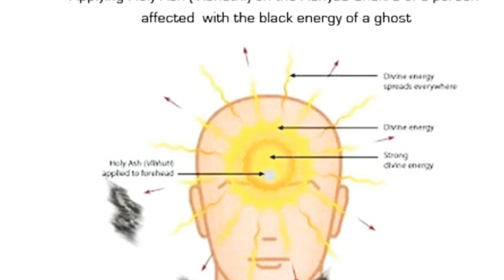தமிழரின் பாரம்பரிய கலாச்சாரம் மறைந்திருக்கும் அறிவியல் உண்மைகள் குங்குமம் மோதிரம் வளையல் அணிவதால்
தமிழரின் பாரம்பரிய கலாச்சாரம் அதில் பொதிந்திருக்கும் அறிவியல் உண்மைகள். வீட்டில் துளசி மாடம் வைப்பதால் கிருமிநாசினி நோய்யெதிர்ப்பு சக்தி கொடுக்கிறது.  நாள்பட்ட சளி கபம் ஆகியவற்றை குணமாக்குகின்றது. அதுமட்டுமல்லாமல் சுத்தமான காற்றை ஆக்சிஜனை நமக்கு அதிகமாக துளசி தருகிறது.  கையில் காப்பு கட்டுவதால் கை நரம்பு வர்ம புள்ளிகள் தூண்டப்பட்டு இருதய வால்வு துடிப்பு சமன் செய்யப்படுகிறது. இதன் மூலமாக ஆரோக்கியமும் சுறுசுறுப்பும் மனிதனுக்கு ஏற்படுகிறது. விரல்களில் மோதிரம் அணிவதால் இதய நோய் வயிற்றுக் கோளாறுகளை தடை செய்யும் இனவிருத்தி உறுப்புகள் சக்தி அளித்து இனவிருத்திக்கு உந்துதலாக அமைகின்றது. கையில் மோதிரம் அணிவது. பெண்கள் நெற்றியில் குங்குமம் இடுவது புத்திக்கூர்மையை ஏற்படுத்துகிறது. முகத்தில் ரத்த ஓட்டத்தை சீர்படுத்துகிறது அதுமட்டுமல்லாமல் அழகை அதிகரிக்கிறது. அவர்களுக்குத் தன்னம்பிக்கையை அளிக்கிறது. மூக்கில் மூக்குத்தி அணிவதால் மூக்கில் இருக்கும் சில புள்ளிகளுக்கும் பெருங்குடல் மற்றும் சிறுகுடல் நெருக்கமாக தொடர்பு உண்டு மூக்குத்தி அணிய பெண்கள் சில நாட்களிலேயே வயிற்று சிக்கல் சரியாகி வருவதை உணரலாம் . அதுமட்டுமல்லாமல் அவர்கள் ஆரோக்கியமாக இருப்பதையும் பார்க்கலாம். பெண்கள் அணியும் நெற்றிச்சுட்டி அழகு மட்டும் கூறுவதல்ல நெற்றிச்சுட்டி அணியும் போது தலைவலி சைனஸ் பிரச்சனை சரி செய்யப்படுகிறது. அதுமட்டுமல்லாமல் மூளை நரம்புகள் தூண்டப்பட்டு சுறுசுறுப்பும் ஆரோக்கியமும் அவர்களுக்கு ஏற்படுகிறது. பெண்கள் அணியும் வளையல் மூலமாக பல்வேறு நன்மைகள் இருக்கின்றன . பெண்கள் வளையல் அணிவதால் அழகாகவும் அவர்களுக்கு தன்னம்பிக்கை ஏற்படுகிறது. முக்கியமான ஆமோன்கலை  சீராக்குகிறது இதன் மூலம் தாய்க்கும் சேய்க்கும் நோய் எதிர்ப்பாற்றல் கூடும். வளைகாப்பு விழாவிற்கு இதுவே காரணமாகும் தாயும் சேயும் நன்றாக அமைவதற்கு அக்காலத்தில் தமிழன் அப்போதே  கண்டுபிடித்து இருக்கின்றான் . பெண்கள் மருதாணி இடுவது கைகளுக்கு மட்டுமல்ல உடம்புக்கு குளிர்ச்சியை தருகிறது புத்தியை சாத்தப்படுகிறது. பெண்கள் அணியும் கம்பல் மூலமாக புத்திக்கூர்மை ஏற்பட்டு தெளிவான முடிவை எடுக்க உதவுகின்றது. பெண்கள் கால்களில் அணியும் கொலுசு அழகை அதிகரிக்கிறது அதுமட்டுமில்லாமல் கர்ப்பப்பை கல்லீரல் பித்தப்பை சிறுநீரகம் போன்ற பல உறுப்புகளை சிராக வைத்துக்கொள்ள உதவுகின்றது. இந்த காலில் கொலுசு அணியும் முறை. கோயில்களில் அடிக்கின்ற மணி ஓசையை கேட்பதன் மூலம் நமக்கு பல்வேறு நன்மைகள் ஏற்படுகின்றன முதலாவதாக வலப்பக்கம் இடப்பக்கம் மூளையை சரிசமமாக செயல்படுகின்றது அதுமட்டுமல்லாமல் கோயில் மணியிலிருந்து வரும் ஓசை மனிதன் செல்களை புத்துணர்ச்சி அளித்து அவர்களுக்கு ஆரோக்கியத்தையும் ஆயுளையும் கூட்டுகின்றது. நம் தமிழரின் பாரம்பரிய பண்பாடு நிகழ்ச்சியான மஞ்சள் நிற மஞ்சத்தண்ணி தெலிக்கின்ற அந்த மஞ்ச தண்ணி தெளித்து மூலமா கிரிமிநாசினி அந்த ஊர் முழுவதும் கிருமிகள் அழிக்கப்படுகிறது. அதுமட்டுமல்லாமல் நமது உடலையும் நமது உறவையும் வலுப்படுத்துகிறது. மிக முக்கியமாக நெற்றியில் திருநீறு அணிவது மூலம் மந்த நீரை உறிஞ்சி விடுகிறது.  இதனால் நாம் சுறுசுறுப்பாகவும் ஆரோக்கியமாகவும் பாசிடிவ் ஆகவும் செயல்படுகின்றோம்.  நமது தமிழரின் பாரம்பரியம் கலாச்சாரம் பண்பாடு அனைத்தும் புரிந்திருக்கும் ஒரு அறிவியல் அற்புதம். இந்த உலகிற்கு முதன்முதலில் நாகரீகம் கலாச்சாரம் அறிவியலும் எடுத்துச் சொன்ன பெருமை தமிழர் மட்டுமே சாரும்.  இந்த செய்தி உங்களுக்கு பிடித்திருந்தால் லைக் பண்ணுங்க ஷேர் பண்ணுங்க.
வடபழனி நியூஸ்
Vadapalani news